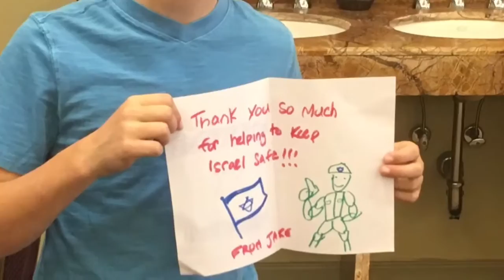YIJE YOM HAATZMAUT 2016- A Young Israel of Jamaica Estates Program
This is a compilation of pictures and videos from the Young Israel of Jamaica Estates' 2016 Yom Haatzmaut youth program, including writing letters to soldiers, coloring maps to Israel, creating El-Al and Tzahal paper airplanes models, lots of dancing and of course lots of food!